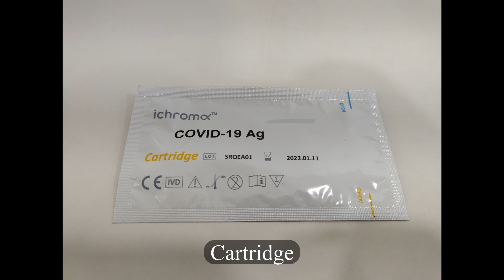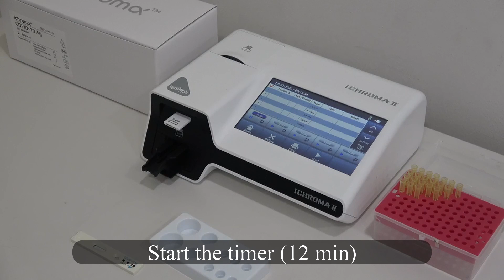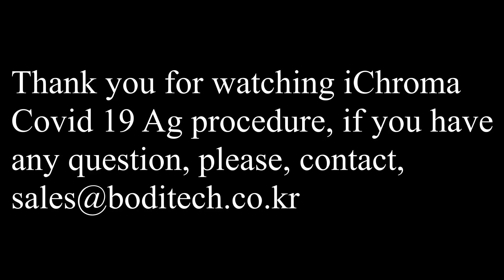ichroma™ COVID-19 Ag procedure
How to perform ichroma COVID-19 procedure correctly?
Watch our video and get a complete explanation.

iChroma COVID-19 Ag is a manual test developed for laboratories to have quick feedback on the presence of COVID Antigen.